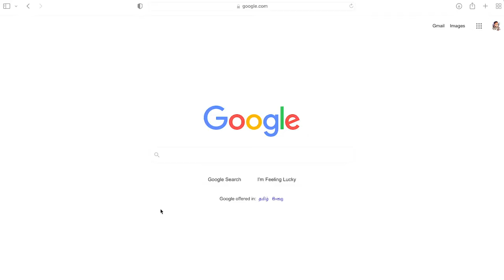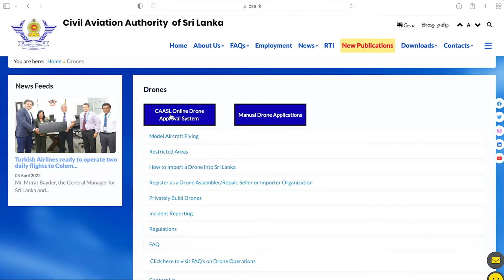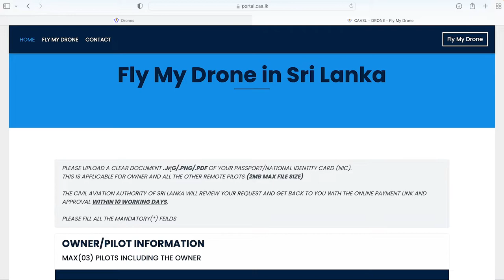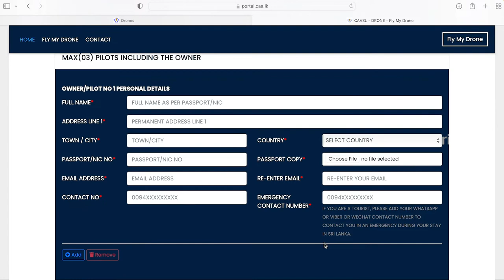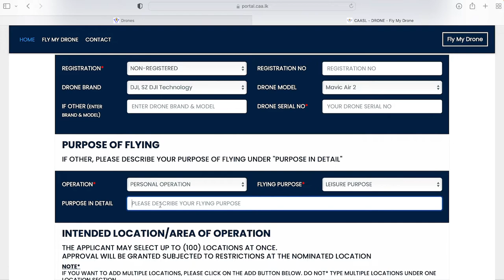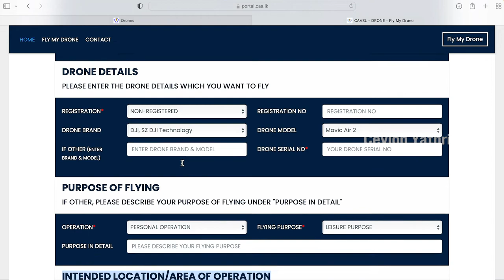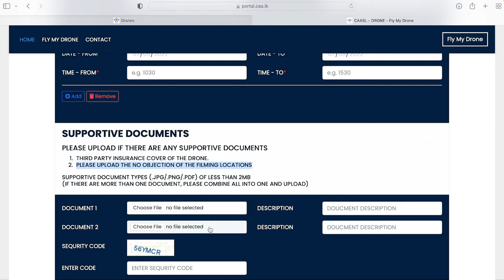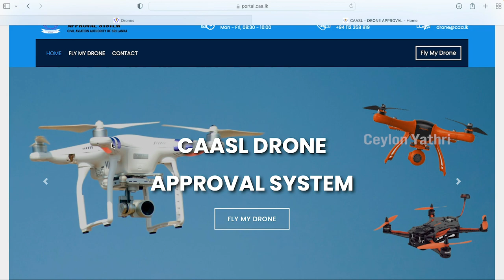How to Register/Fly a Drone in Sri Lanka - New Guidelines 2022 (Tamil)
How to Register a Drone in Sri Lanka

✳️ Step 2:

👉 Fill the application with the necessary information and the supportive document and submit.

✳️ Step 3:

👉 CAA will verify and confirm,
1. Successful - You’ll ask to make the payment via a specific email
2. Reject - Need to provide additional details or clarify

✳️ Final Step: Upon payment confirmation CAA team will share the flying approval via email.

💖 Drone footage courtesy: Digital Travel Videos Channel
💖 Title: Sri Lanka from above - Cinematic aerial film DJI Mavic 2 Pro